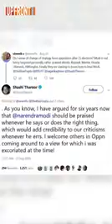ശശി തരൂർ ബിജെപിയിലേക്കോ ❓❓❓❓